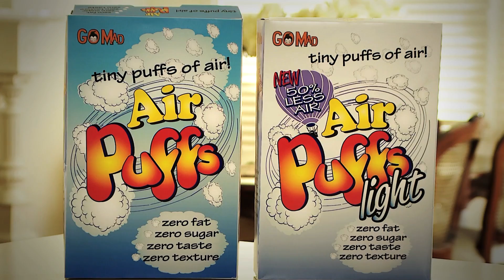Gomad Ad "Air Puffs" | You're Skitting Me 2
YOU'RE SKITTING ME is a brand new Australian sketch comedy show for kids. The sketches are an edgy mix of zombies, cavemen, scary Girl Guides, parodies of Twilight and talent shows as well as some offbeat animations. The show stars an ensemble cast of six teenagers, five of which are new to television audiences. YOU'RE SKITTING ME is made for ABC3 by Jigsaw Entertainment.